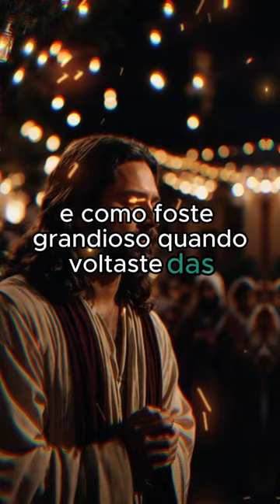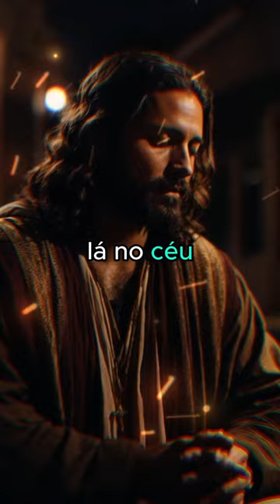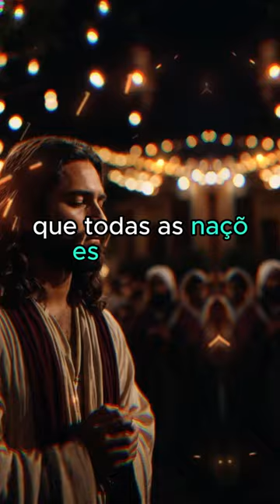Salmo do Dia - 02.02.24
Salmo do Dia

** AVISO IMPORTANTE **